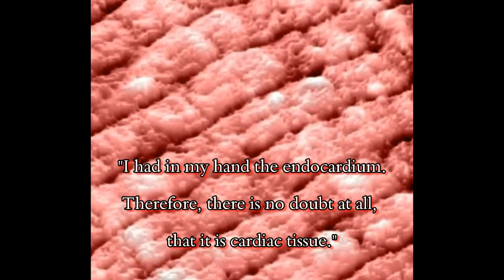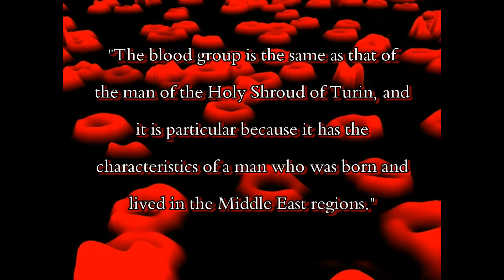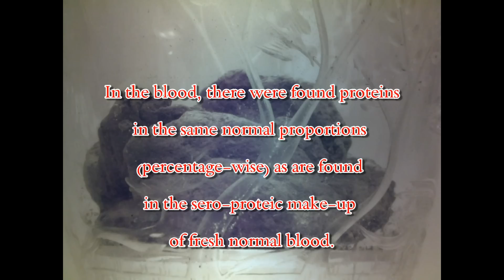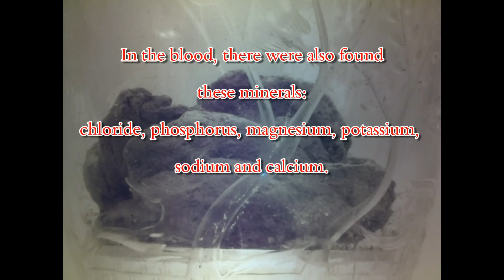Greatest Eucharistic Miracle of the Catholic Church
"I am the living bread which came down from heaven. If any man eat of this bread, he shall live for ever; and the bread that I will give, is my flesh, for the life of the world." The Jews therefore strove among themselves, saying:

"How can this man give us his flesh to eat?"

Then Jesus said to them:

"Amen, amen I say unto you: Except you eat the flesh of the Son of man, and drink his blood, you shall not have life in you. He that eateth my flesh, and drinketh my blood, hath everlasting life: and I will raise him up in the last day." (Jn 6.51-55)

* Dr. Odoardo Linoli is a professor of Anatomy and Pathological Histology and of Chemistry and Clinical Microscopy, and former head of the Laboratory of Pathological Anatomy at the Hospital of Arezzo while Dr. Ruggero Betelli is a retired professor of Human Anatomy at the University of Siena.

Images:
Wikimedia Commons
Egelberg @Wikimedia Commons